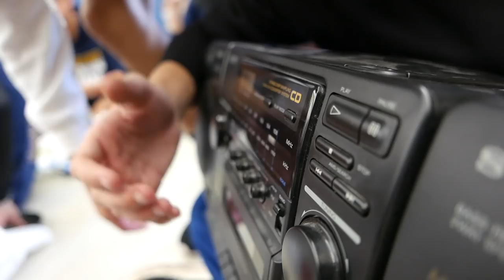The ONN ep. 3: how to properly put on a band uniform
I APLOGIZE for the delay, hope you all enjoy episode 3! The video doesn't lie, this is the last episode of the ONN... but we're not even close to done here. Talk to you all in the very near future!

~Joj